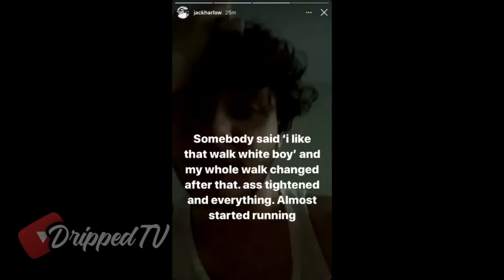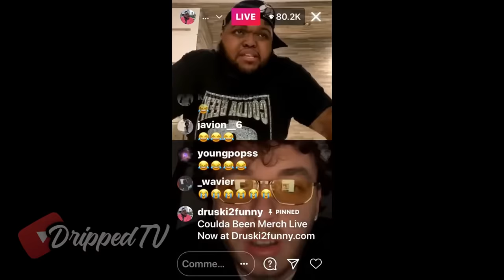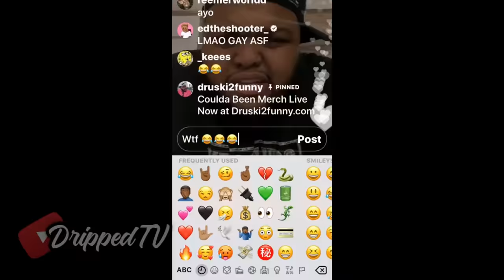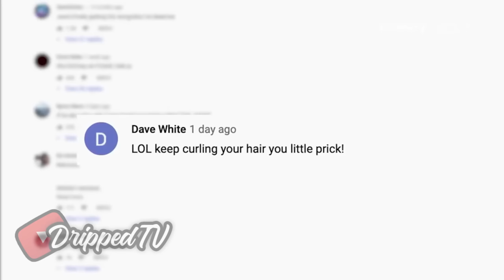JACK HARLOW FUNNIEST/MOST SUS MOMENTS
Is Jack Harlow the funniest rapper out?